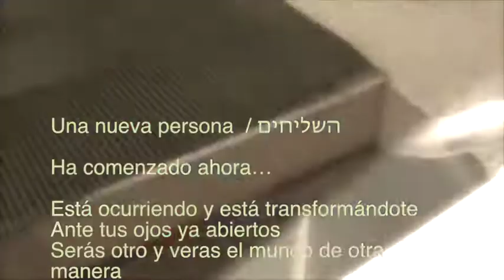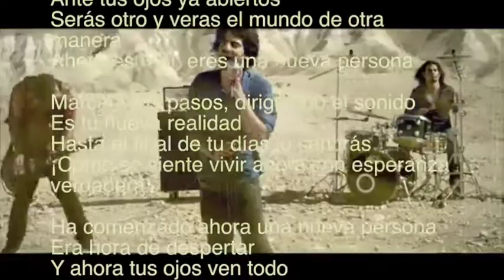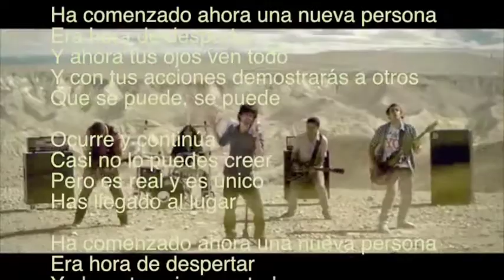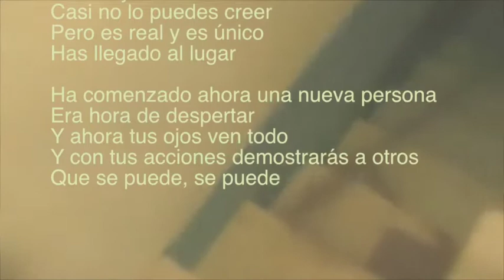השליחים Una nueva persona